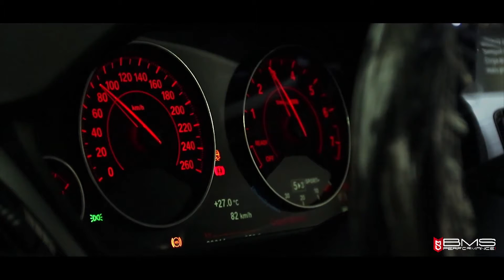BMW 328i STAGE 2 ROCKET feito na BMS PERFORMANCE.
Carro montado na BMS PERFORMANCE, nosso representante no SUL em PORTO ALEGRE, além de ganhos de potencia e torque, adicionamos estouros no escape no MODO SPORT.

MODIFICAÇÕES:
-DOWNPIPE INOX
-FILTRO INBOX RS FILTER
-VALVULA DV+ GFB
-REPROGRAMAÇÃO ROCKET STAGE 2 (intermediário)

RESULTADO:
-254WHP (roda)
-41KGFM (roda)
Aferição dinamometro servitec (SEM CORREÇÃO)

✔️Equipamentos de ponta
✔️Softwares   exclusivos e customizados para combustível e clima da região
✔️Estrutura completa
✔️Dinamometro SERVITEC 2020 com célula de carga e freio eletromagnético referência nacional
✔️Atendimento diferenciado
✔️Garantimos melhor preço
✔️Piggybacks , Filtros , Downpipe e peças em performance no geral

UNIDADE BH:
Av Barão Homem de Melo, 3500 Estoril BH - MG

UNIDADE PORTO ALEGRE:
Av. Mena Barreto 405

UNIDADE JOÃO PESSOA:
Av barão de mamanguape  334 , torre